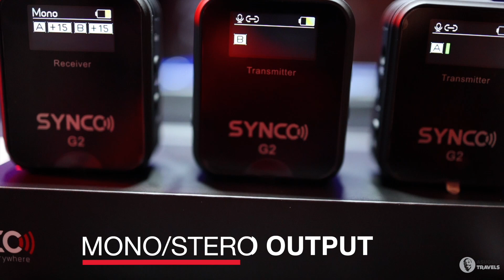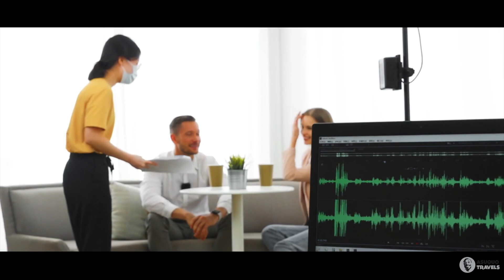Is The New Synco G2 (A2) Wireless Microphone Any Good?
Is The New Synco G2 (A2) Wireless Microphone Any Good? Well in the video I was able to put the mic to test and here are the results...

00:00 - Intro
00:34 - Rundown
01:50 - In The Box
03:15 - Features
07:59 - Battery Life
09:06 - Price
09:59 - Outdoor Lav Mic Test
11:27 - Outdoor Internal Mic Test
12:34 - Basement Range Test
13:45 - Conclusion

Camera: Canon R6 | iPhone 12 Pro Max

**Nothing I state, share, express, or allude to should be considered professional advice or recommendations of action. This channel is intended for educational and entertainment purposes only. All content contained within is all just my own opinion and experience.